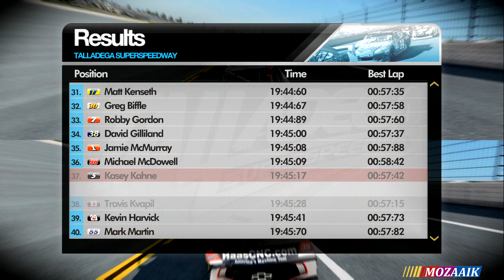100th Video Special - Nascar The Game: Inside Line - Splitscreen vs JakeDaReaper (Race 1)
Me and my brother having some fun on Nascar The Game: Inside Line. Sorry about the dog crying during most of the video, we kicked him out for the other videos. Anyways, hope you enjoy!